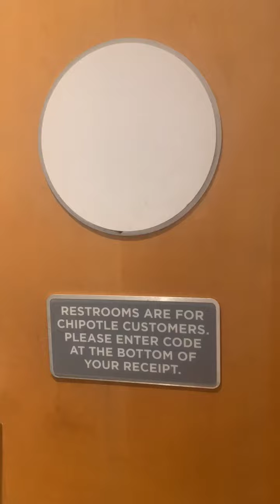Chipotle Women's Restroom Full Shoot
Dame place as the last video. This restroom is half amazing and half junk.

SH Wellworth PL: D+
CH Wellworth PL: A+

Rating Scale

A+ EPIC
A Amazing
A- Nice
B+ Great
B Good
B- Okay
C+ Boring
C Not Good
C- Bad
D+ Junk
D Garbage
D- Trash
E+ Terrible
E Horrible
E- Awful